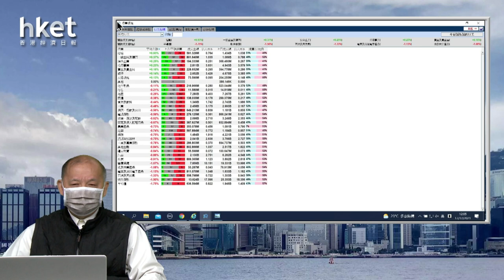【石Sir午市閒談】今日推介中海油｜新地、京東方精電、招金、重汽、中金最新部署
恒生指數中午收報23175點，跌300點。期指應如何部署？《香港經濟日報》專欄作者石鏡泉（石Sir）推介中海油（00883），另亦會分析新地（00016）、京東方精電（00710）、招金（01818）、重汽（03808）、中金（03908）最新部署，詳情待石Sir為你分析。